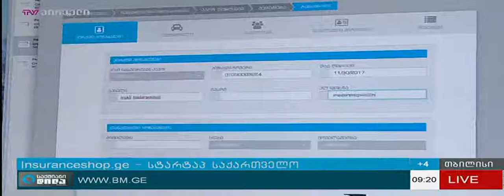NEA: ადრეული გაფრთხილებების სისტემის შესახებ კონფერენცია გაიმართა